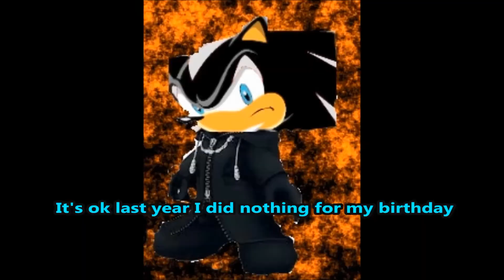Shadow Episode 71 Looking Around the Island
Here is episode 71 of Shadow. This is also the first Voice Acted episode of the show